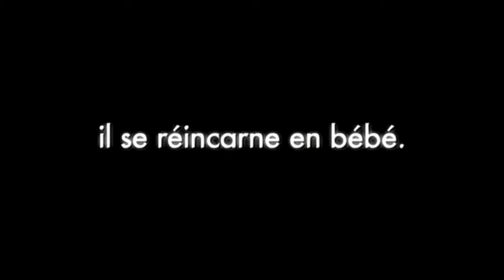Mauvais Esprit (2002) Bande annonce française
De Patrick Alessandrin. Avec Thierry Lhermitte, Ophélie Winter, Maria Pacôme, Leonor Watling, François Levantal, Michel Muller. Extrait de la compilation VIDEOTHON 38: Cannibal Lecteur, disponible sur videotopsy.blogspot.com